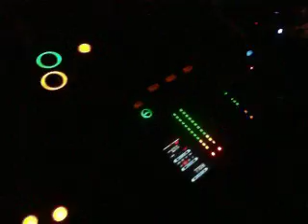DJ DANIEL NAZZAL Playing ( BACK TO BACK ) - WADI - RUM.avi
DJ DANIEL NAZZAL